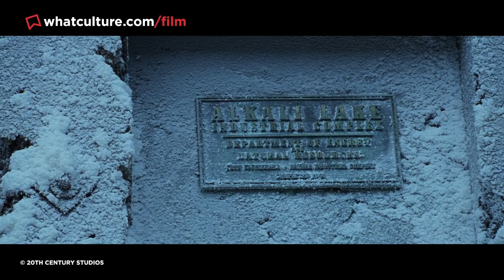What Is Your Mount Rushmore Of Comic Book Movies?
Twitter user @BluRayAngel posed the question to their followers this week, and the gang at WhatCulture decided to make their response in a video!

Full credit for the thumbnail image goes to Phuoc Quan!